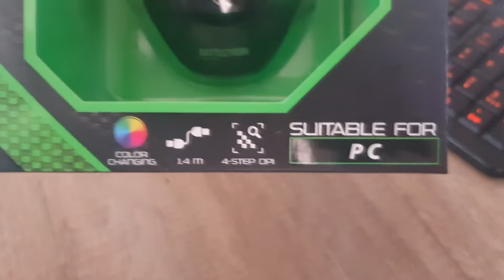GAMING MOUSE ZA 5 EURO